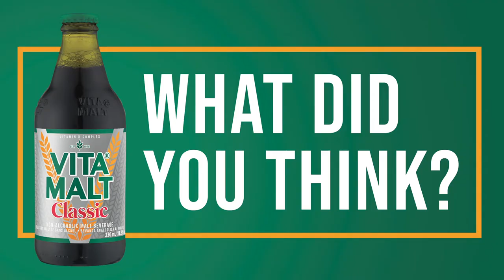Vitamalt - Classic Taste Test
We brought in a few people to try our classic Vitamalt flavor and give us their thoughts!

Vitamalt Classic is the leading premium international non-alcoholic malt enjoyed across the world, made with the finest natural ingredients including B vitamins for a delicious taste in support of a healthy & active lifestyle.